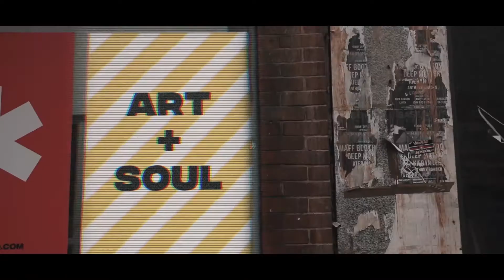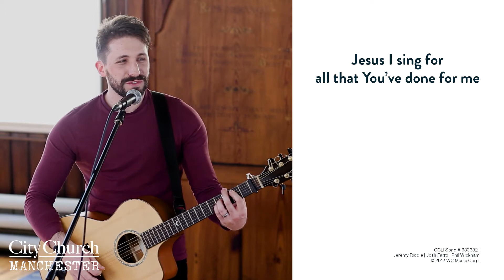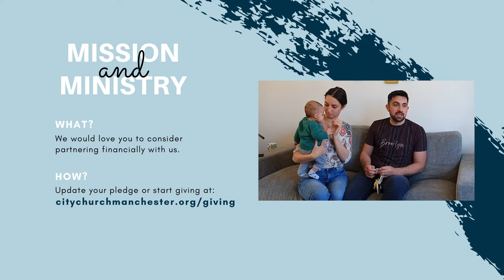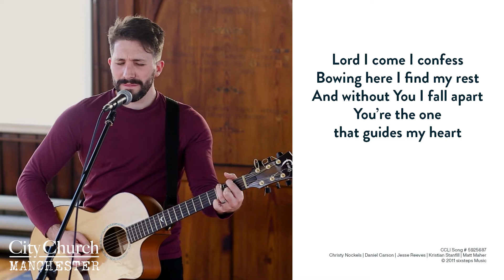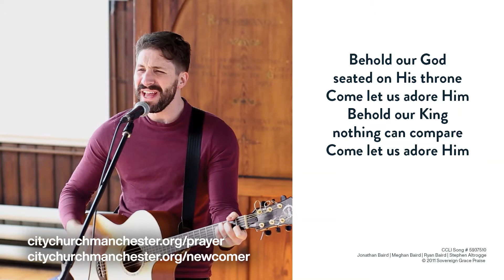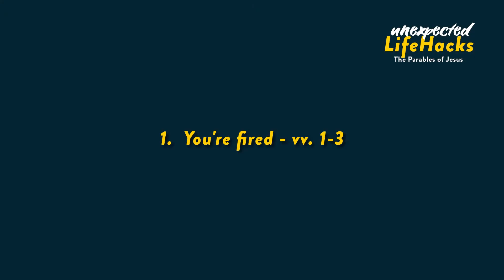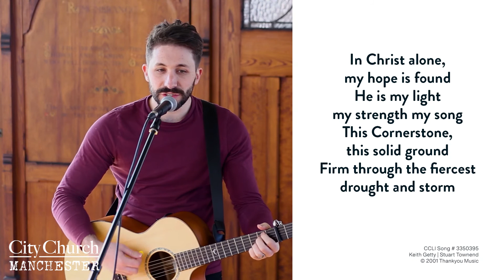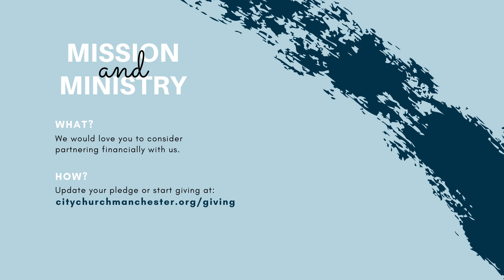HOW TO MAXIMISE YOUR PAY OFF unexpectedlifehacks - Full Service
When it comes to money, Christians can learn a thing or two from crooks.

Helpful links:
Partner with our Mission & Ministry
More info about City Church citychurchmanchester.org